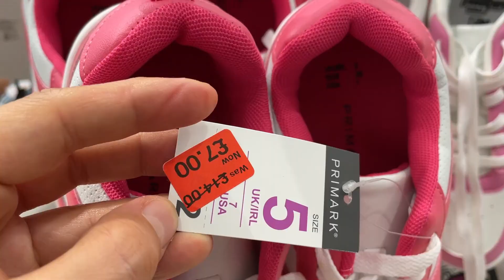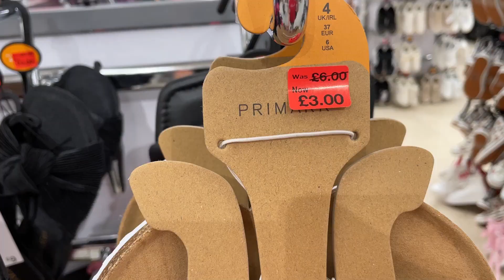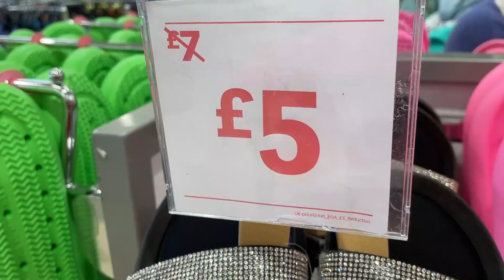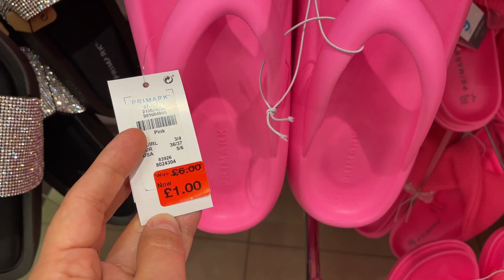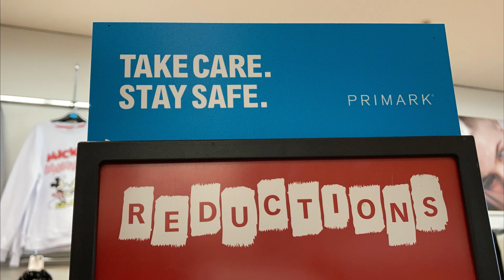PRIMARK SHOES SALE - September 2023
Women's shoes sale @AGAWORLD